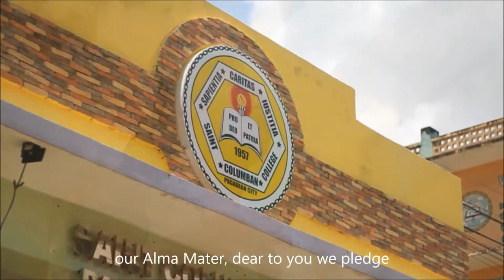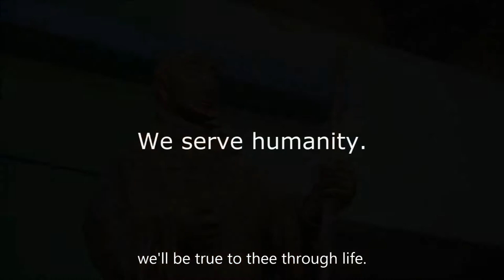Saint Columban College SCCHymn